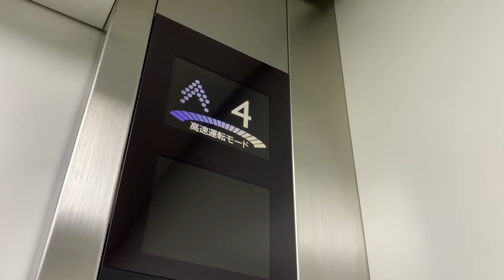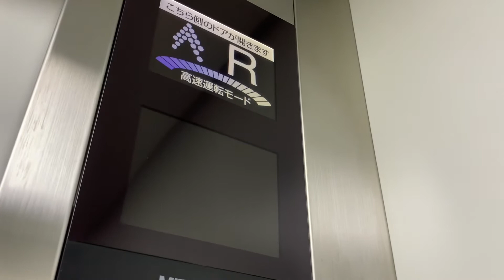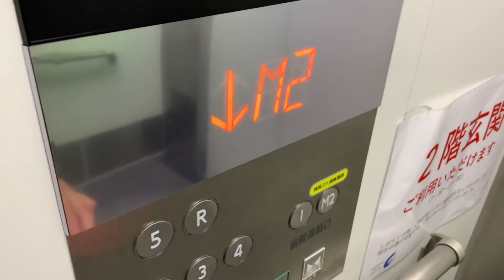岡山市立市民病院（岡山市総合医療センター） 立体駐車場のエレベーター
このエレベーターは、三菱で稼働しています。フロアマップは、各階に設置されています。新型コロナウィルス感染拡大防止のため収録は、立体駐車場側のみにしました。
途中のМ２は、連絡通路です。

のりば操作盤の上に桃太郎、いぬ・さる・きじといった各アイコンがついています。

メーカー：三菱
機種：第４アクシーズ
アナウンス：あり
到着チャイム：ポーーンという音
防犯カメラ：あり
ボタン確認音：なし
行先キャンセル：行先変更のみ可能
ドアセンサー：あり
停止可能階：１，２，М２「連絡通路」，３，４，５，Ｒ

その他
レアアナウンス：あり